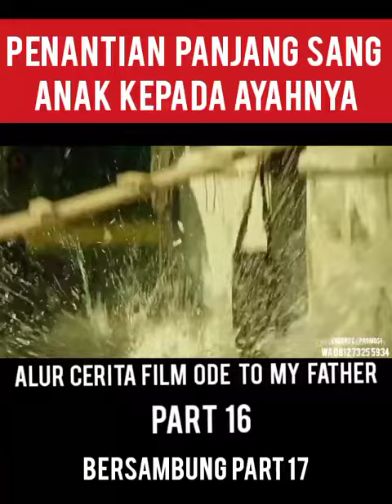PENANTIAN PANJANG SANG ANAK KEPADA AYAHNYA PART 16